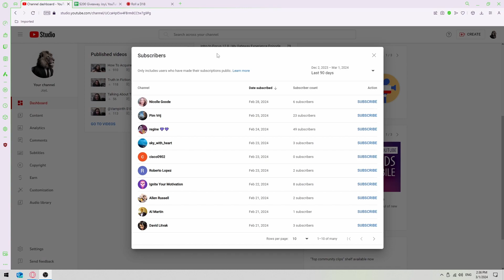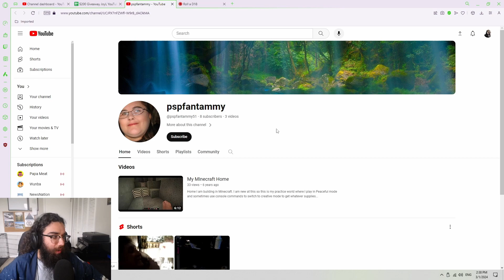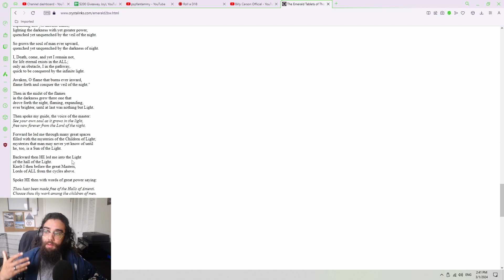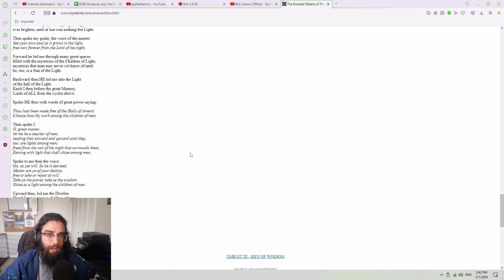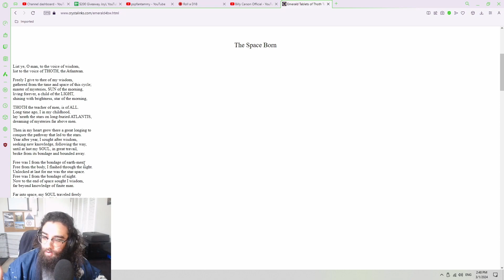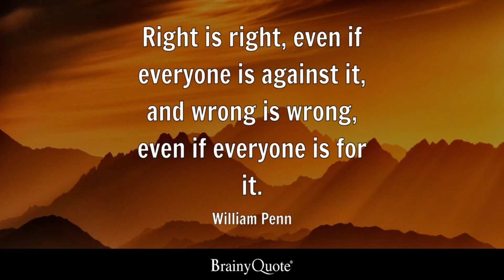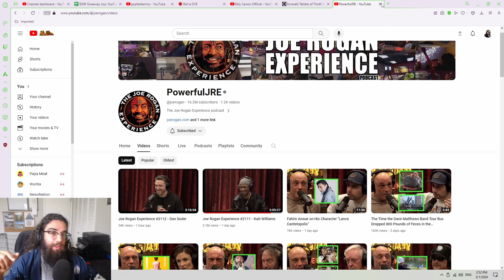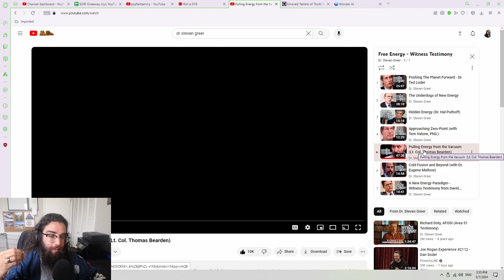$200 Giveaway & Emerald Tablets of Thoth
The winner is @pspfantammy51